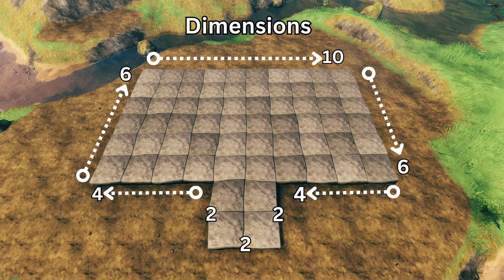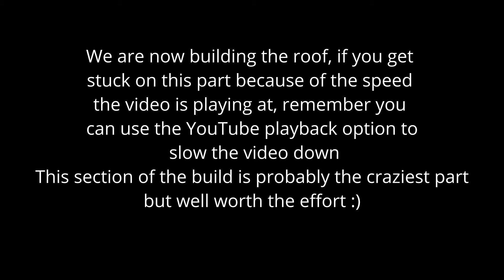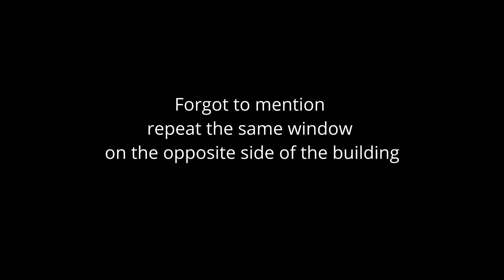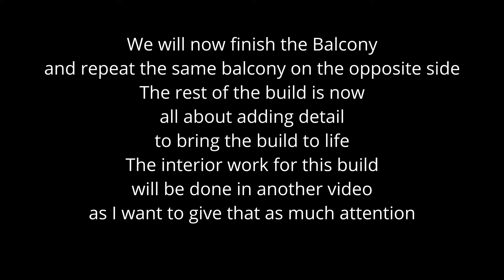Valheim: How To Build A large Detailed House (Build Guide)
2nd Channel @Zom Gaming Survival Gaming

VALHEIM : A brutal exploration and survival game for 1-10 players, set in a procedurally-generated purgatory inspired by Viking culture. Battle, build, and conquer your way to a saga worthy of Odin’s patronage!